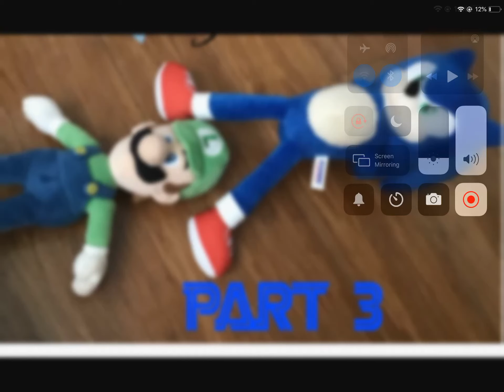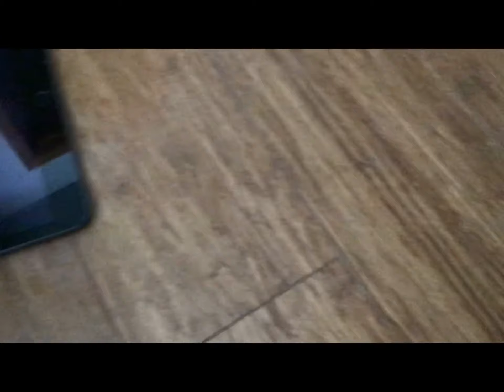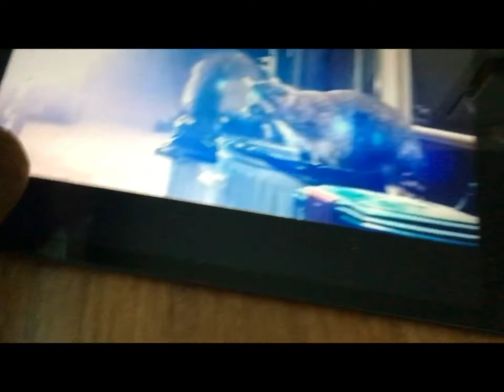My sonic. Movie part 3